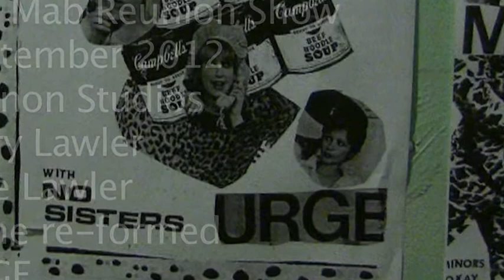The Urge with Mary & Jule Lawler - a 2012 Reunion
Song by Mary Lawler
2012 Fab Mab Reunion Show
Lennon Studios